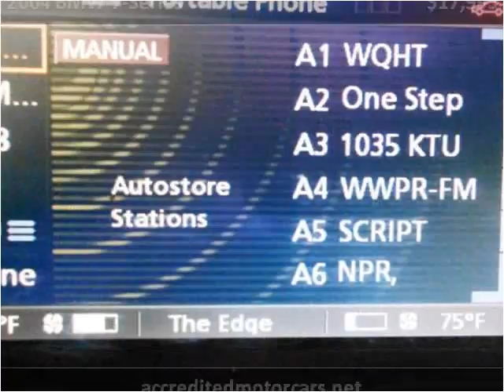2004 BMW 7-Series Used Cars Little Ferry NJ